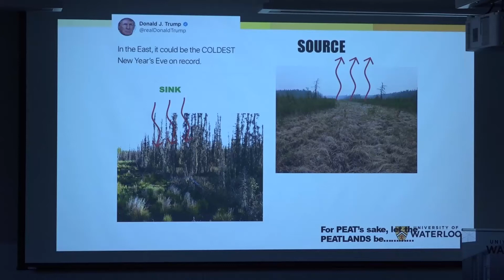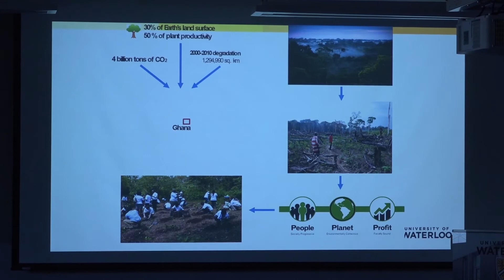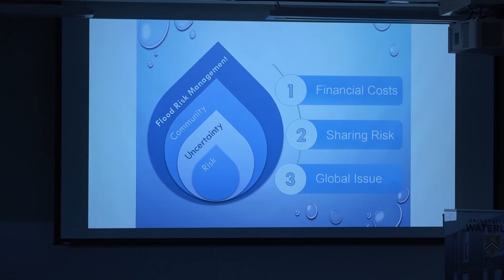3 Minute Thesis 2018 Environment Heat Presentations - Winner and Runners-up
The winner of this year's 3MT: Percy Korsah
Tied for second: Victor Agbo and Tia Driver

Congratulations and thanks to all the other grad students who participated!